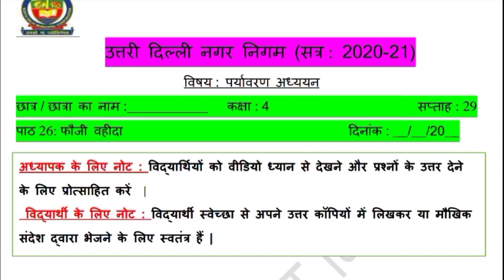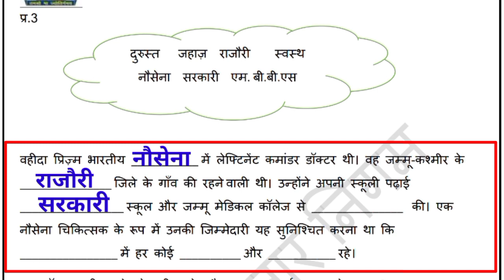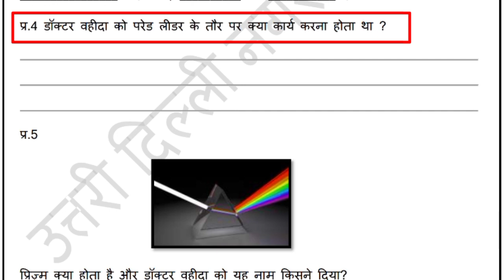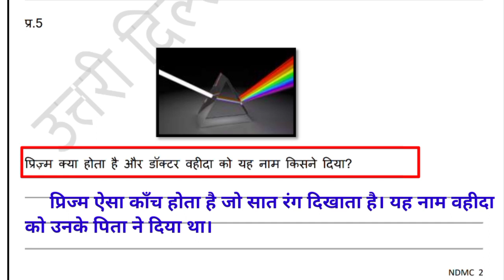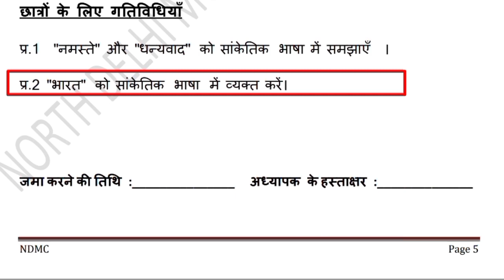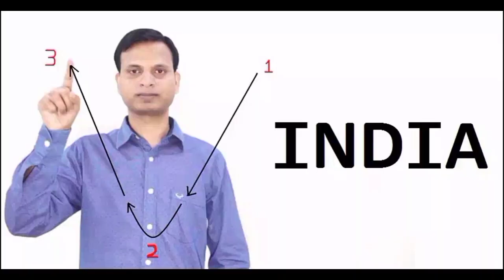कक्षा 4 सप्ताह 29 पर्यावरण अध्ययन (24/2/21) Worksheet solution Class 5 EVS Week 29 Fauji Wahida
MCD Worksheet Solution Class 4 कक्षा 4 सप्ताह 29 पर्यावरण अध्ययन (24/2/21) Worksheet solution Class 4 EVS Week 29 Fauji Wahida | Knowledge Kingdom smart study